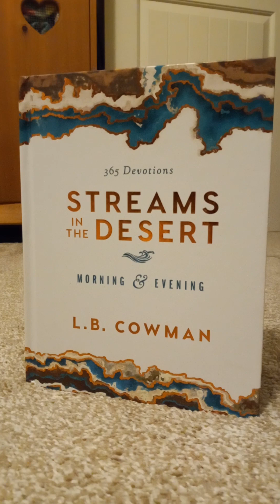Building Blocks ... 1Peter 2:4-6#love devotional blessed prayer Wednesday February 28th